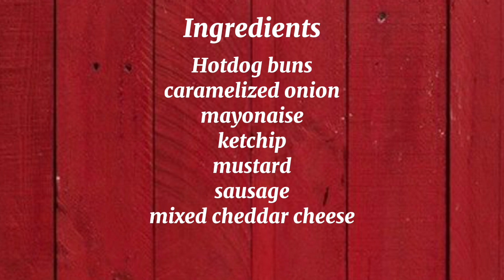How to Make Easy Hotdog Sandwich